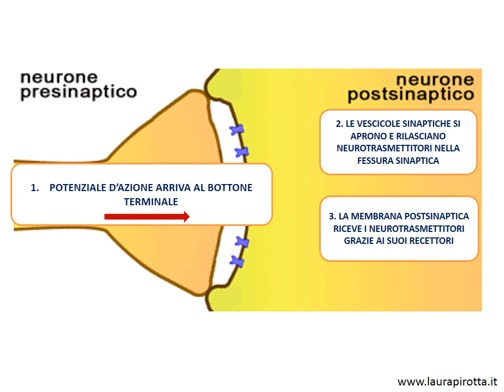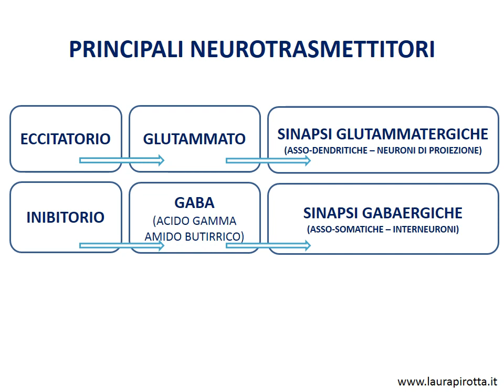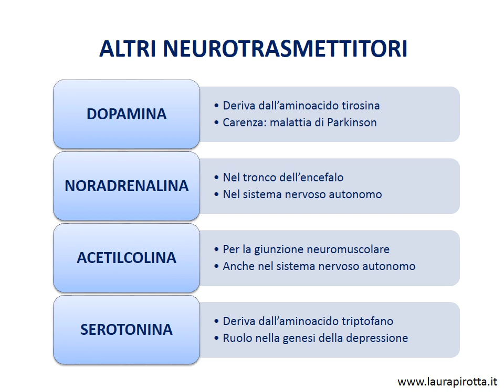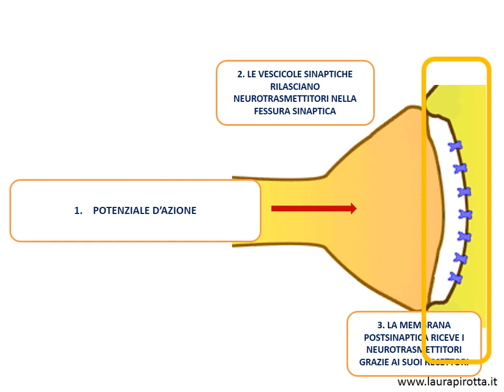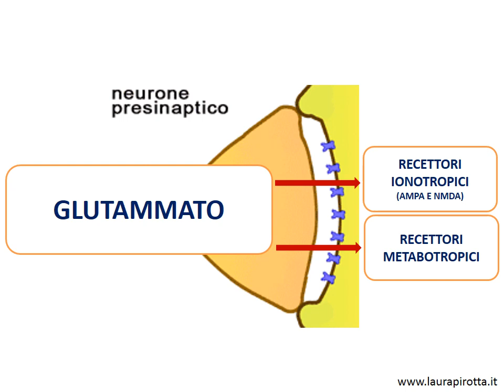7. Neurotrasmettitori e recettori